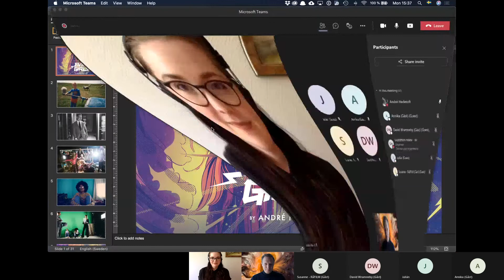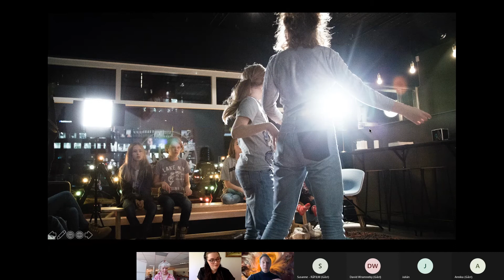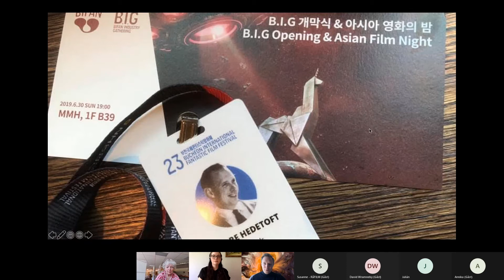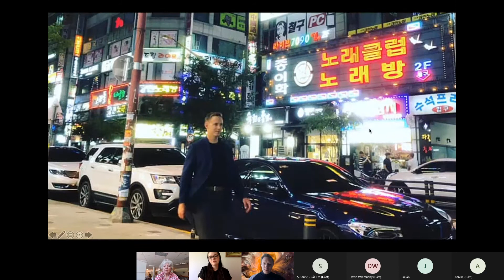Satsa! Samtal 1 - Att utveckla berättelser tillsammans med din målgrupp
Inspelning av ett samtal med filmskaparen och entreprenören André Hedetoft där vi diskuterar hur han arbetar med målgruppsinvolvering i utvecklandet av sina projekt. Vi kommer främst fokusera på hans projekt EVER GIRLS som bland annat fick prototypstöd av BoostHbg under 2019. Det var ett filmprojekt som blev ett TV koncept efter han arbetat tillsammans med ungdomar för att utveckla berättelsen. Vi kommer diskutera vilka metoder han använde, vad lärdomarna var, och hur detta påverkat hans andra projekt och processer. Häng med!

Samtalet är en del av BoostHbg och Tehara Medias projekt Satsa! som medfinansieras av Svenska filminstitutet under deras satsning för att öka tillgängligheten av film och TV för barn och unga på de nationella minoritetsspråken. Genom att arbeta med talangutvecklande insatser vill vi vidga möjligheterna för fler att skapa film och TV med minoritetsperspektivet i fokus.

Vi kommer erbjuda en serie av samtal och workshops med teman som relaterar till detta på olika sätt och genom det satsa på kreatörer som vill arbeta med projekt inom den ramen. Håll utkik på vår hemsida och sociala media kanaler för info om nästa evenemang. Har du tips på kreatörer som kan vara relevanta att dela sina berättelser, eller tankar på ett tema du tror är bra att lyfta - hör av dig till

Mer om André Hedetoft och Stjärnstoft Studios:
Stjärnstoft Studios is pioneering a new era of creativity with their Creative AI Engine SPRKS uniquely designed and positioned around the concept of co-creation between our human creativity and the superpower of the artificial intelligence to create extraordinary story universes, fascinating characters, marvelous worlds, and intellectual properties (IP) for film, tv, and games. Stjärnstoft is building out an API (application programming interface) around the Creative AI Engine to enter into an exclusive selection of partnerships with film and tv producers, streaming services and gaming studios. Based on the same core technology, Stjärnstoft is developing their social no-code game-creation platform SPRKS - empowering a whole new generation of players to easily create, play and share their own digital worlds and games by just writing or talking. Stjärnstoft, is founded by CEO André Hedetoft, a storyteller turned AI Engineer with broad experience in building teams with the smartest, most curious, and creative minds across AI and gaming, and André’s father / Stjärnstoft co-founder, Ulf Hedetoft, with his extensive experience in business development, marketing and AI who also founded and was CEO of one of Sweden’s most innovative and cutting-edge advertising agencies. Stjärnstoft is located right in the middle of the internationally successful gaming city of Malmö (Massive Entertainment, King, Tarsier Studios and others) and the innovative AI cities of Lund and Helsingborg